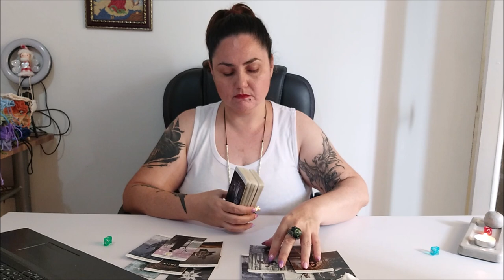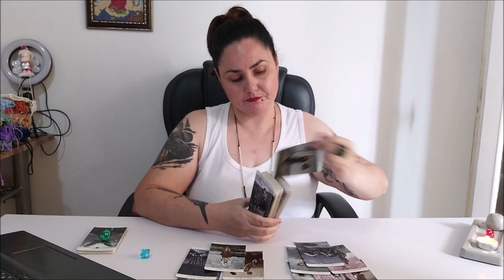Таро. Обида. Мини анализ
ВЫБОР ПОЗИЦИЙ
1. зеленый       1:37
2. голубой        36:21

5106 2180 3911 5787 ELENI AMANATIADOU